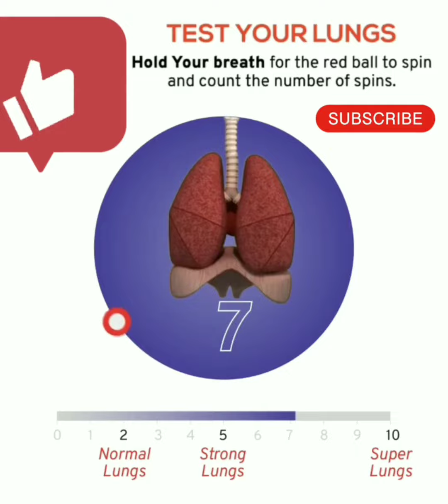IDEAS Test Your Lung Capacity test your lung capacity zydus check your lung capacity144